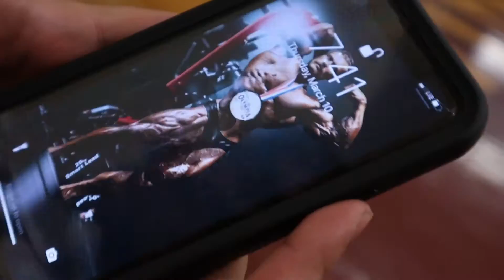I DROPPED 23 POINTS ON THIS TRASH TALKER! BUZZER BEATER?! (Men’s Basketball League Ep.1)